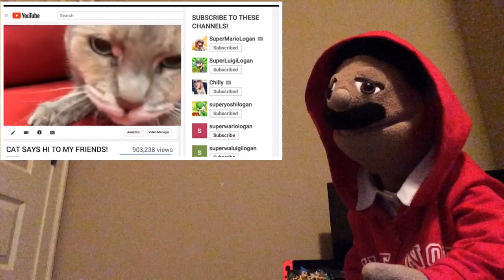SML Movie: Precious The Rapper Reaction (Puppet Reaction)